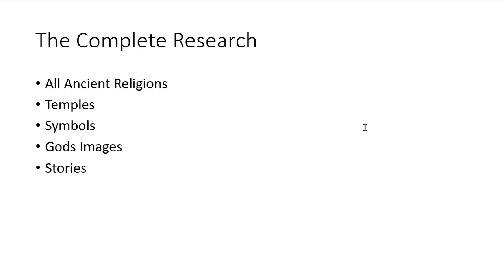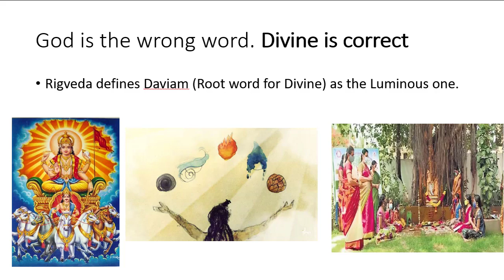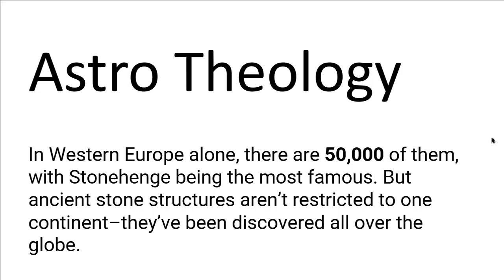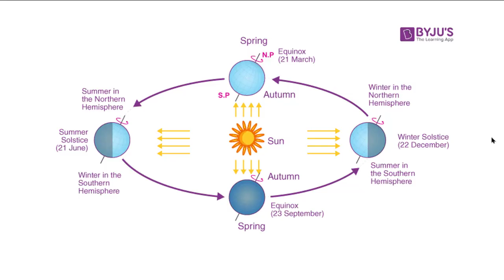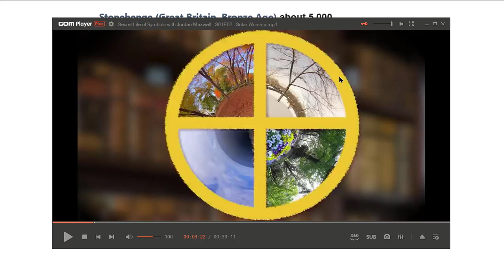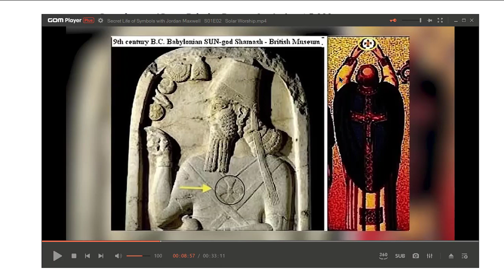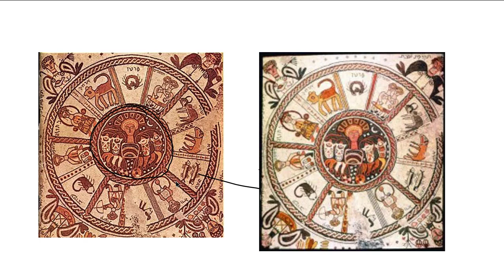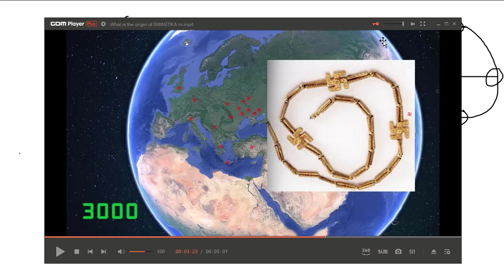ఎవరి దేవుడు నిజమైన దేవుడు? Who is the real God? God one or many?